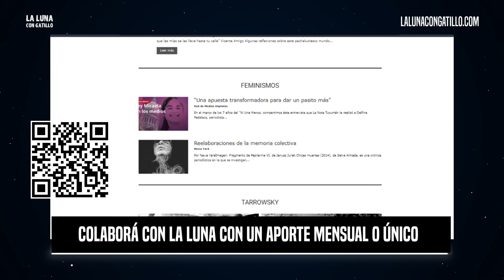Rául Zibechi - Latinoamérica: Los límites de la gobernabilidad progresista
Entrevista con el pensador y militante uruguayo Raúl Zibechi .Ante el posible triunfo de Lula en Brasil ¿puede cambiar el tablero geopolítico de la Patria Grande? ¿Cuál es el papel de las pueblas?